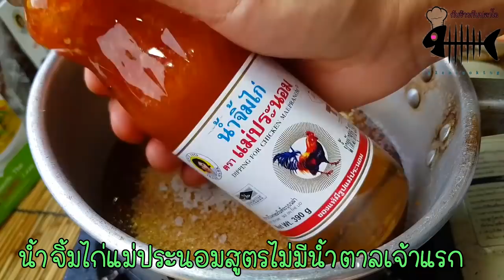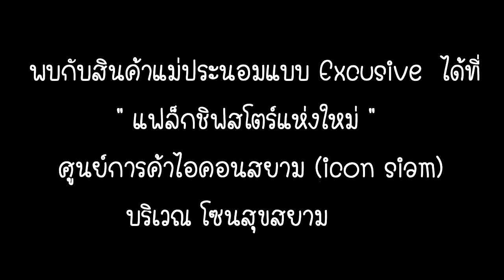กับข้าวกับปลาโอ 295 : ลูกชิ้นปิ้ง น้ำจิ้มสูตรเด็ดแม่ประนอม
แม่ประนอม
Line :@maepranombrand